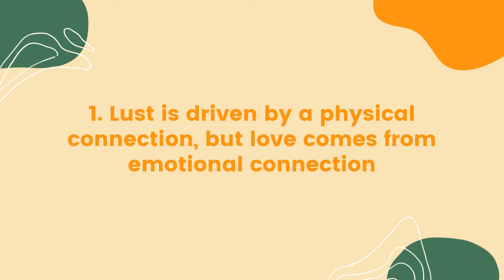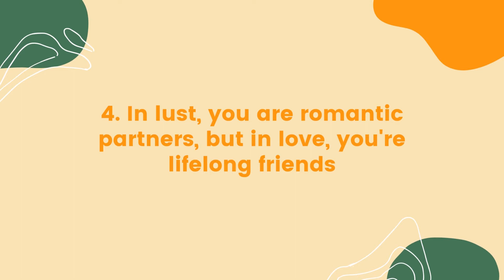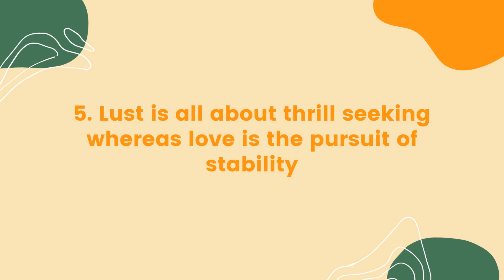6 Differences Between Love vs Lust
Many people are still confused about the difference between love and lust. Both are very human things and often are two sides to the romantic feelings we feel for someone. However, even though the two go hand in hand, there are actually many real differences between falling in love and lust. The following 6 Differences Between Love vs Lust.

Script Writer: Catherine Huang
Script Editor: Steven Wu
VO: Wendy Hu

References We Used:

Alva, M. (2018). How To Tell If It's Love ... Or Just Lust. Mind Body Green. Retrieved November 28, 2018.

Borresen, K. (2018, June 21). The Difference Between Love And Lust, According To Relationship Experts. HuffPost. Retrieved November 28, 2018.

Chavez, S. (2014, January 20). Is It Love or Is It Lust? Dr. Shannon Chavez. Retrieved November 28, 2018.

Martin, L. (2016, January 21). The Scientific Difference Between Love And Lust. Elite Daily. Retrieved November 28, 2018.

Orloff, J. (2011, August 15). Lust vs Love: Do You Know the Difference? Psychology Today. Retrieved November 28, 2018.